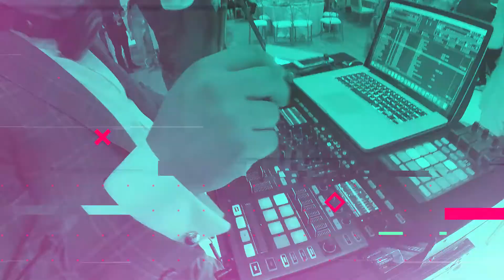The Alexandria Ballrooms Wedding - International Entertainment LA